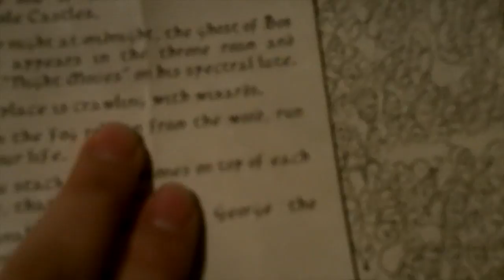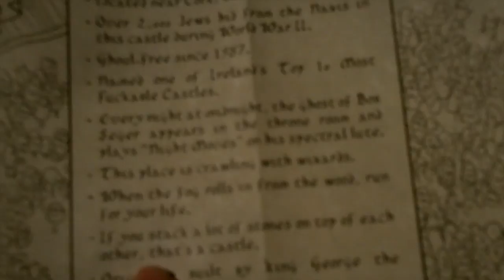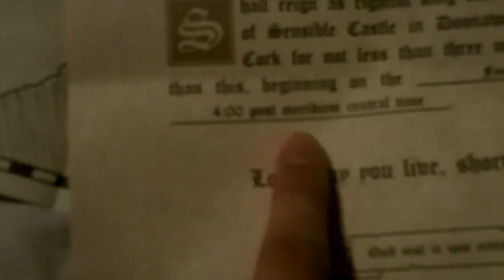Happy New Year Guys!